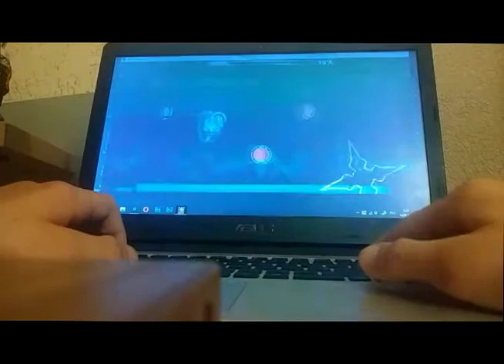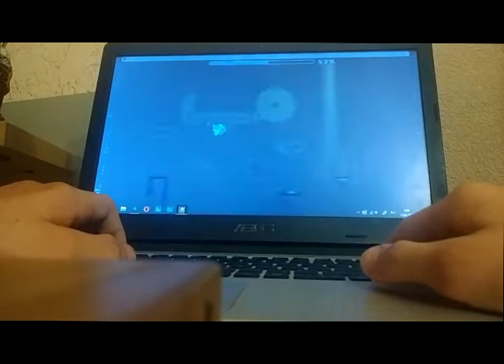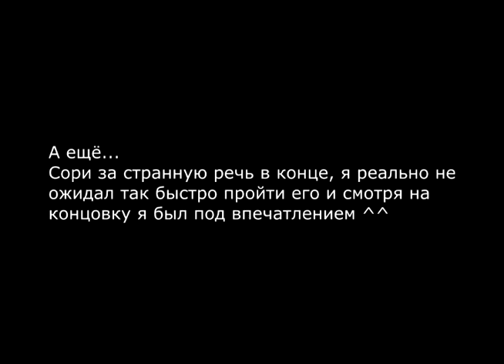Top 200 demon Twisted Tranquility GG! My new hardest demon! | Geometry Dash